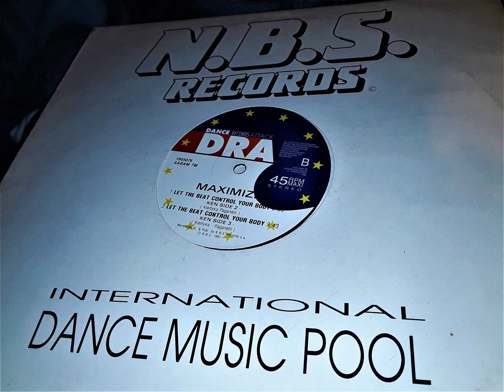MAXIMIZE - Let The Beat Control Your Body (Ken Side 3) (B2) / 1991